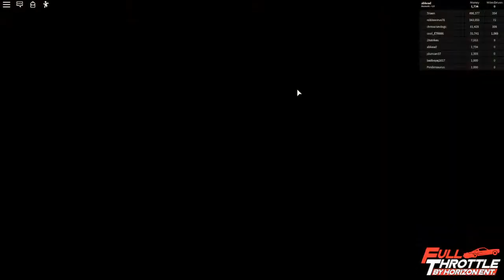Buying An Audi In Full Throttle! (Roblox)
Hi guys, Today we are gonna be playing Full Throttle in Roblox!
In this video, we will be racing around, jumping ramps and so much more!
Merry Christmas!